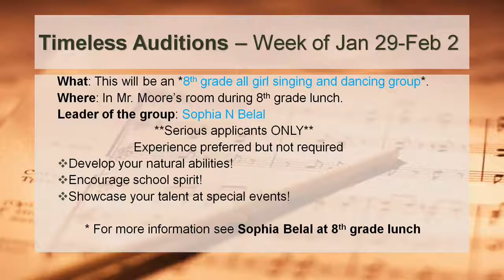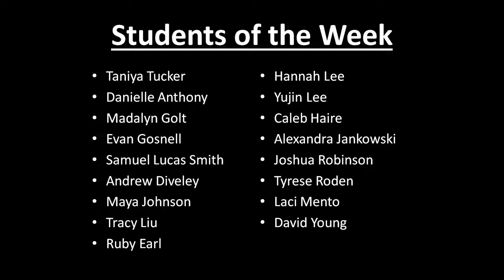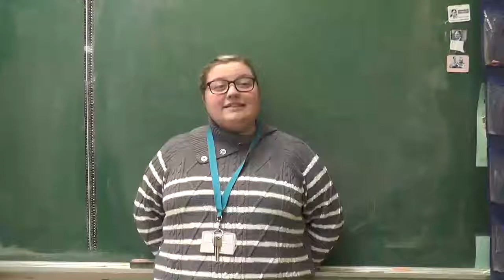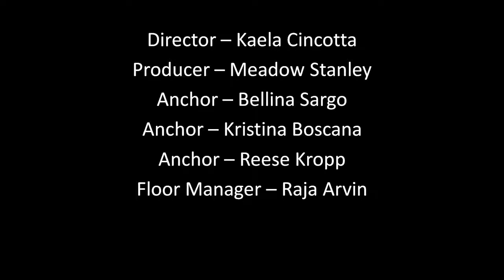PTV News -- January 26, 2018 (LOGO GAME)